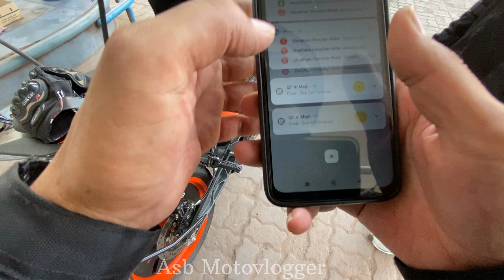New bike ka Crash ho Gaya 😭Bus ke sath takkar duke200💔crash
New bike ka Crash ho Gaya 😭Bus ke sath takkar duke200💔

Hello Dosto swagat hai aapka Mere Ek or nai video me🤚❤️

my Gear
📷Camera : I-phone 11 (6+128) GB
Moto vloger Camera📷 : I-phone 11
Editing Machine : VN apps
Maximum Video Quality 4k 60fps
My New Bike Duke200 bs6 model